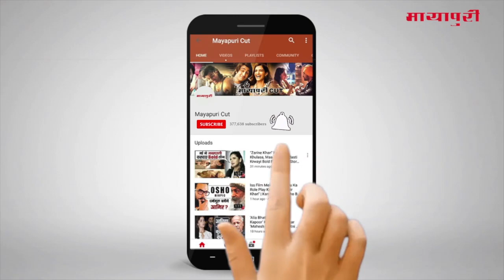Actor Nahi Banna Chahte The “Akshay Kumar” Is Wajah Se Aaye Film Industry Mein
बॉलीवुड के जानेमाने एक्टर अक्षय कुमार अपनी फिल्मों के जरिये ऑडियंस को इंटरटेन तो करते ही हैं साथ ही फिल्मों के जरिये सोशल मैसेज भी देते हैं। हाल ही में एक ईवेंट पर पहुंचे अक्षय ने बताया की वो फिल्म इंडस्ट्री का हिस्सा क्यूं बने.